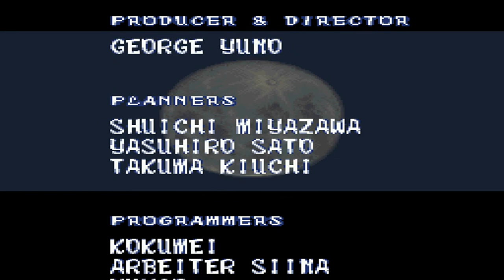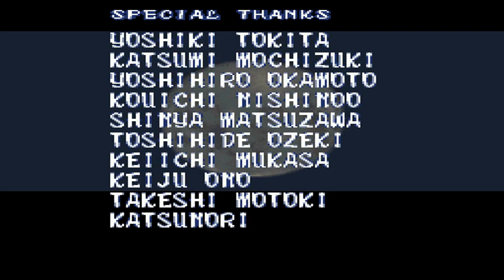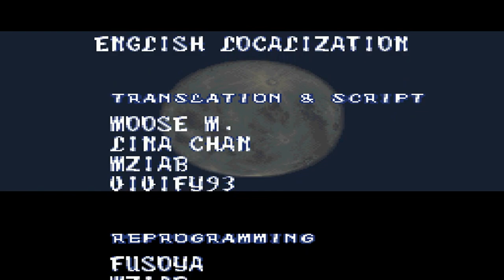【Bishoujo Senshi Sailor Moon: Another Story】Inner Sailor Victory & True Ending!【CH5】【ENGLISH】- FINAL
Bishoujo Senshi Sailor Moon: Another Story playlist by Kurokami the Wolf~

Other titles:
Bishōjo Senshi Sailor Moon: Another Story
Pretty Soldier Sailor Moon: Another Story

Developer(s):
Angel

Publisher(s):
Angel

Director(s):
Jōji Yuno

Producer(s):
Masayuki Sato

Designer(s):
Shūichi Miyazawa
Takuma Kiuchi
Yasuhiro Sato

Programmer(s):
Arbeiter Siina

Artist(s):
Etsuko Hamanaga
Junichi Fujita
Yoko Ino

Writer(s):
Takashi Ikegaya
Yoshijirō Muramatsu

Composer(s):
Takanori Arisawa
Series:
Sailor Moon

Platform(s):
Super Famicom

Release:
JP: 22 September 1995

Genre(s):
Role-playing video game

Mode(s):
Single-player